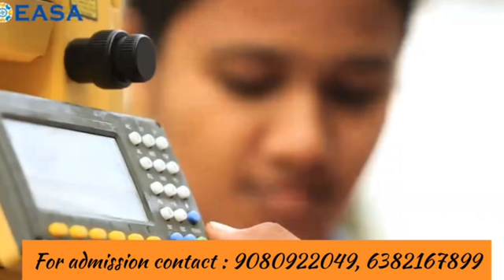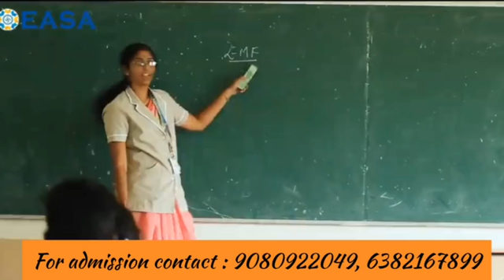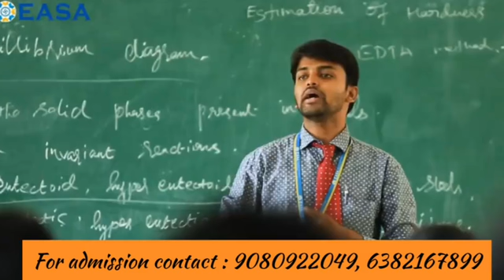EASA COLLEGE OF ENGINEERING AND TECHNOLOGY -COLLEGE TOUR